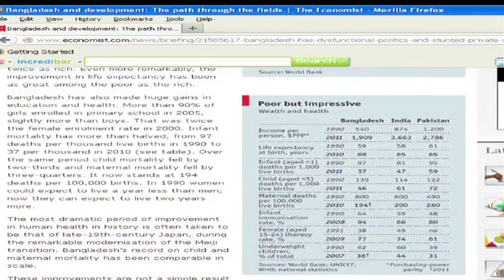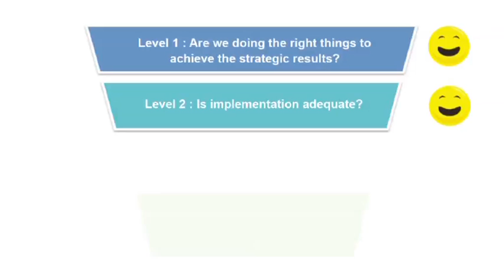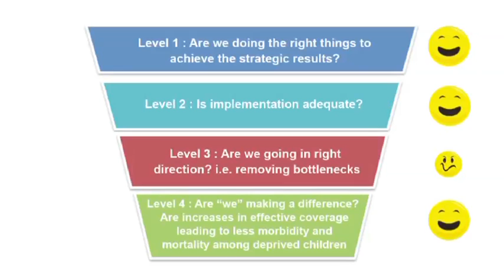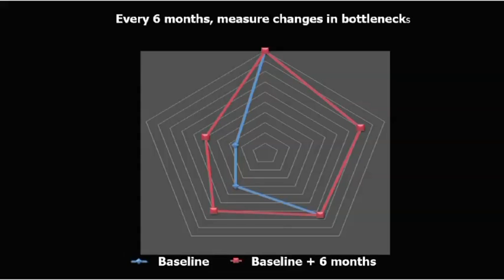Documentary on L3 Monitoring Process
This video is on Level 3 Monitoring. Level 3 monitoring (L3M) is one of the levels of monitoring of Strategic Result Areas (SRAs), which constitute a subset of priorities within the existing UNICEF Medium Term Strategic Plan (MTSP). These SRAs function as "markers" to monitor UNICEF's progress in strengthening management for results related to equity-focused programming. They are expected to reflect action on the reduction or removal of bottlenecks and barriers that currently sustain the most critical deprivations faced by poor and disadvantaged children